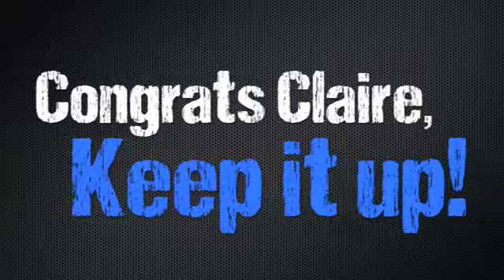Amazing Nutrition, Amazing Results with Our POW Claire S!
Especially after just beginning our Whole Life Challenge as a gym, our person of the week focuses on not just exercise, but also NUTRITION! Claire has transformed herself from the moment she started at Hard Exercise Works Asheville and her hard work has definitely paid off. With the help of her son, Owen, check out Claire's story today!